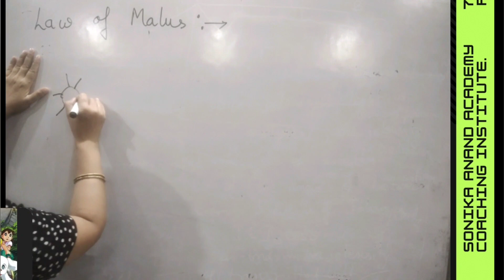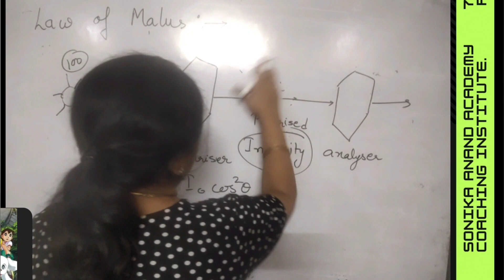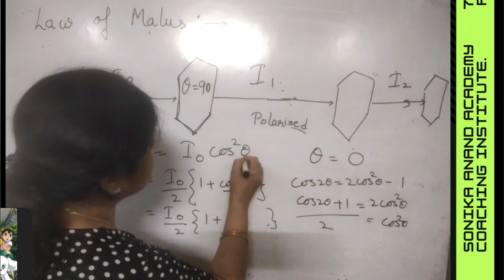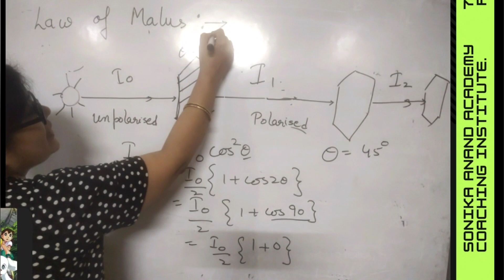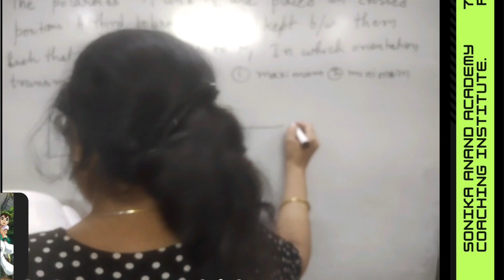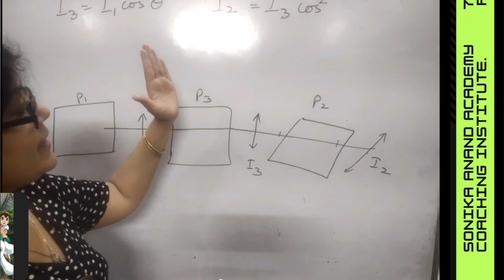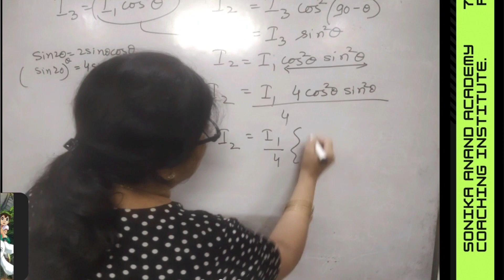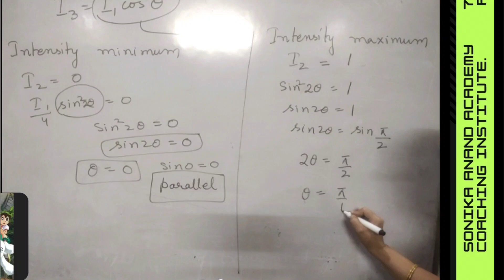Malus Law||wave optics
malus lawMalus Law||wave optics ‎@Sonika  Anand  Academy